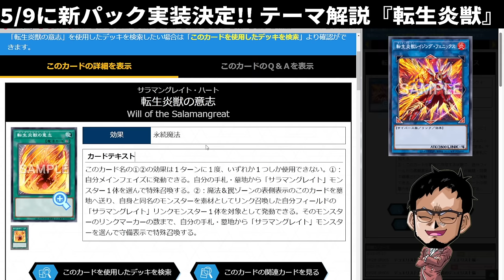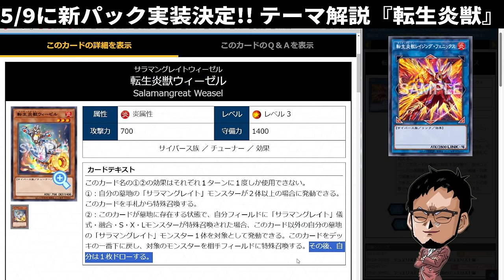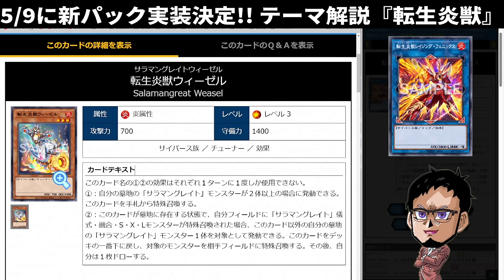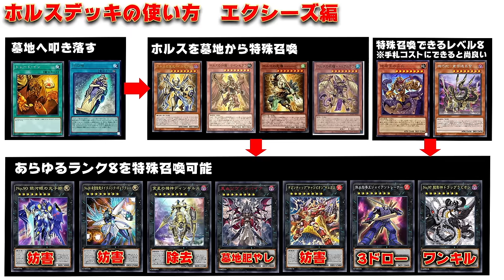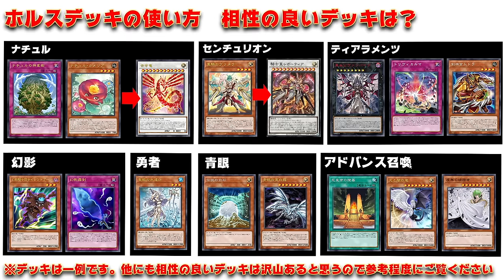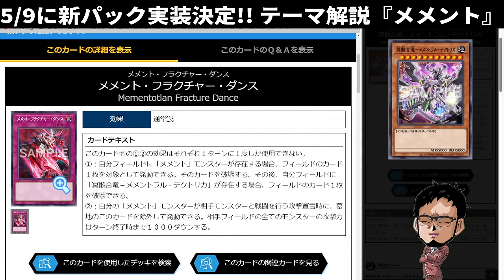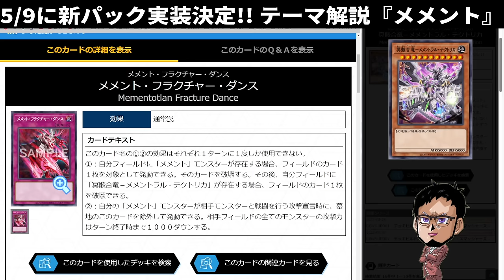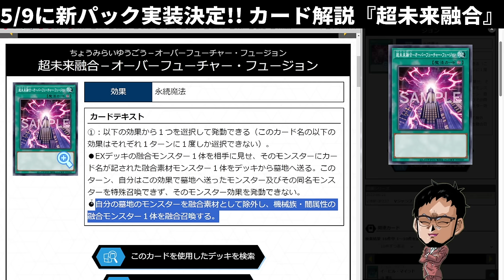【これを見れば全部わかる】新パックで実装されるカードを全て解説!!『転生炎獣』『ホルス』『S:Pリトルナイト』『メメント』【遊戯王マスターデュエル】【Yu-Gi-Oh! Master Duel】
【新弾解説】
新パックで実装されるテーマ
すべてを解説するいつものやつです

『転生炎獣』『ホルス』
『S:Pリトルナイト』『メメント』etc

うおおおおバーニングドロー!

メンバー登録はこちら

コメントに関するお願い

▼イヤホン

▼ライトバー

▼デスクペン

デュエルリンクスおすすめ動画

◆使用楽曲
　　など

【好きなもの】
◆好きなバンド：WANIMA,dustbox,Hi-standard,10-FEETなど
◆好きなアニメ：サマーウォーズ,エヴァ
◆好きな番組：水曜どうでしょう,仮面ライダークウガ
◆好きな漫画：宇宙兄弟,弱虫ペダル,福本伸行作品
◆好きな映画：MI,,ボーンシリーズ,アイアンマン
◆好きなゲーム：ワンピースグランドバトル,遊戯王DL,遊戯王MD